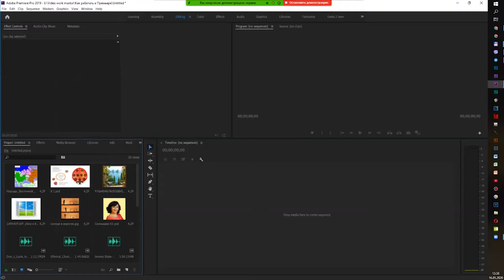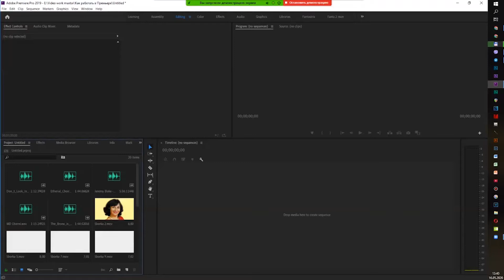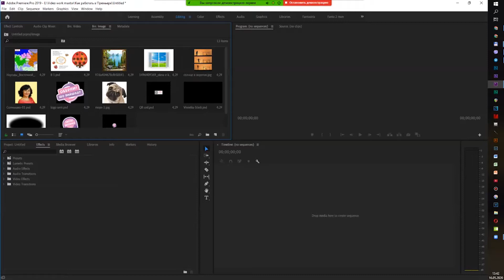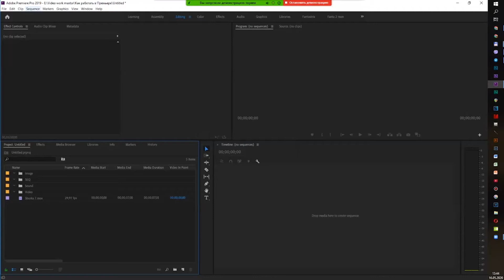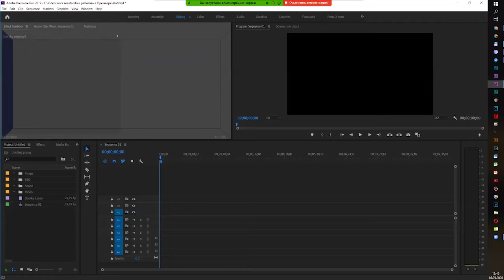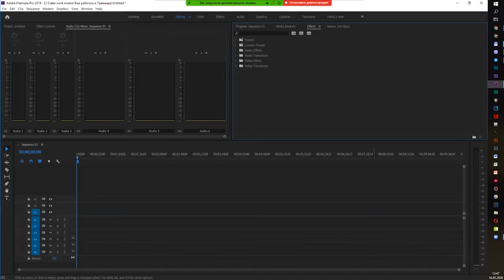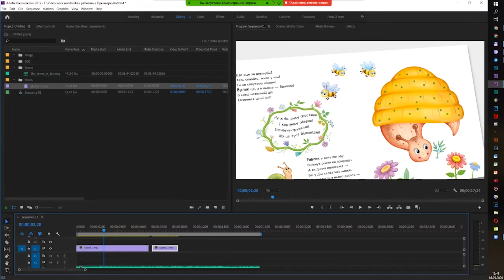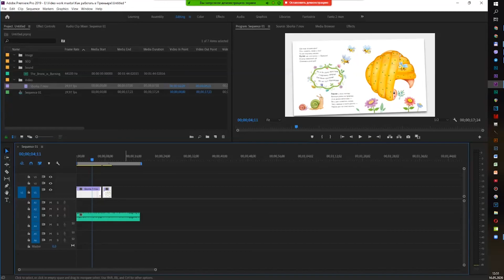Как организовать удобное рабочее пространство в Premier Pro? | Начало работы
Первым важным этапом перед началом видео монтажа является организация удобного рабочего пространства в PremierPro. Не пренебрегайте этим шагом, это поможет в дальнейшей работе над большими проектами.

Если вам понравится ролик, то следующий будет с качественным звуком и видео! Этот был сделан на скорую руку для личных целей, но решил выложить. Ролик может быть полезен многим начинающим пользователям Premier Pro.